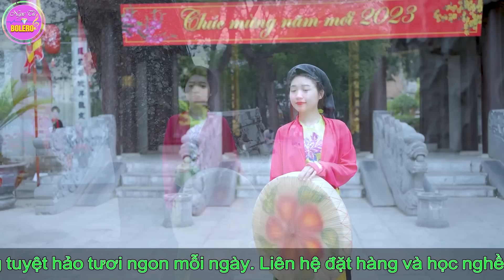LK Nhạc Sống Quan Họ 2023 Hay Nhất ➤ Dân Ca Quan Họ Hà Bắc Dành Cho Lễ Hội Vui 30.4 - Kim Cúc #78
Tác phẩm: LK Nhạc Sống Quan Họ 2023 Hay Nhất ➤ Dân Ca Quan Họ Hà Bắc Dành Cho Lễ Hội Vui 30.4 - Kim Cúc #78

Trân Trọng
Và Xin Mời
Ca Sỹ : Duy Phương, Huyền Thương, Kim Cúc, Khánh Huyền, Huy Cường ...
Biên Tập : Tú Nguyễn
Model : Phương Phạm , Ngọc Ánh , Thu Thảo ...
Best regards
And Please